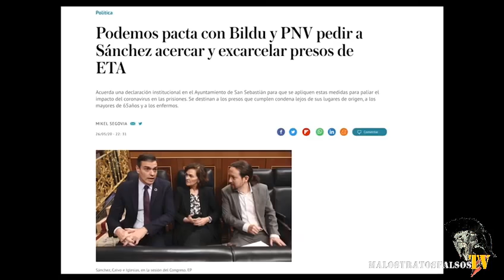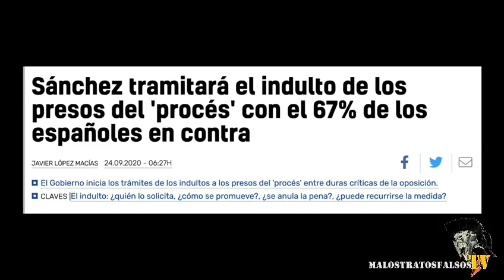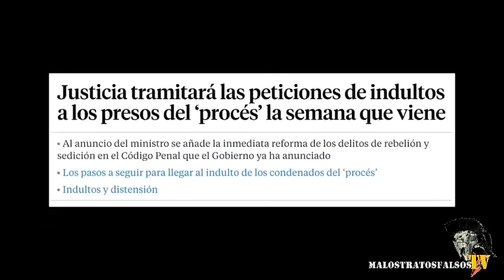Pedro Sánchez El Comunista que arruina España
Doy las gracias al creador de este vídeo porque es magnifico